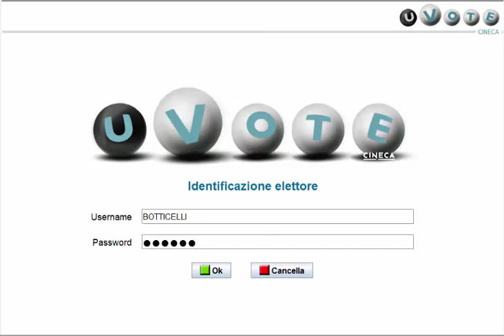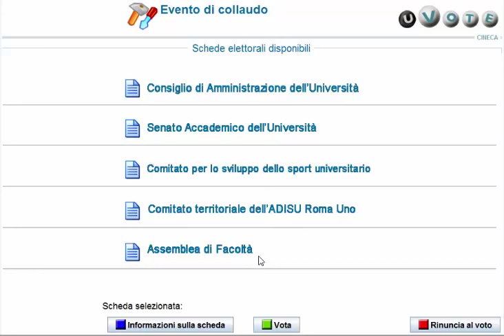Elezioni Universitarie 2015 - Modalità di voto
Dall'1 al 4 dicembre si rinnovano le rappresentanze studentesche della Sapienza Università di Roma. Ecco come si vota. Scopri i candidati, il programma, e l'ubicazione dei seggi su
L'1,2,3 e 4 dicembre failadiferenza scegli